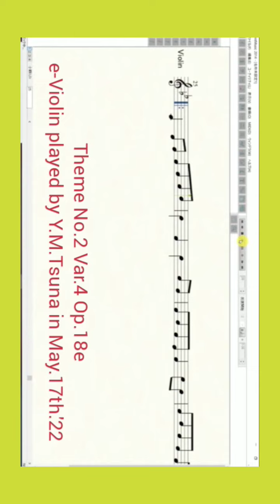Y.M.Tsuna : Theme No.2 Var.4 Op.18e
e-played  by Y.M.Tsuna in May.17th.'22